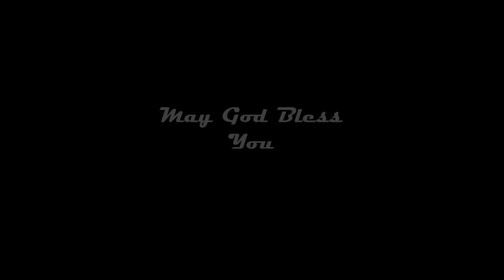Fasting and Prayer | ഉപവാസവും പ്രാർത്ഥനയും | John Kurian | Part 1 | AUDIO ONLY